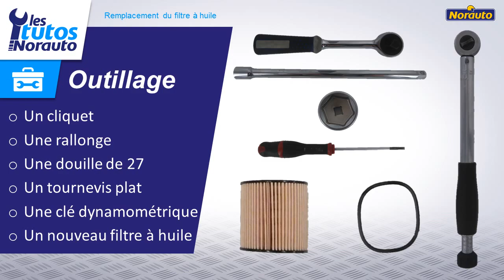CITROEN C3 I 1.1 60CV 2002-2005 - Remplacement du filtre à huile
Voir la version imprimable pdf en cliquant sur le lien suivant

NORAUTO vous propose une gamme large de filtres à huile pour votre véhicule.